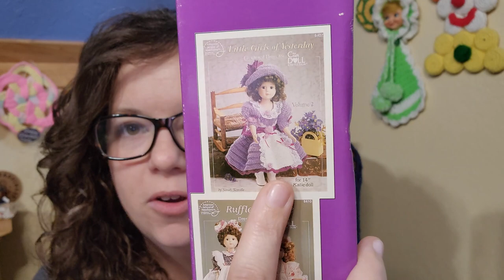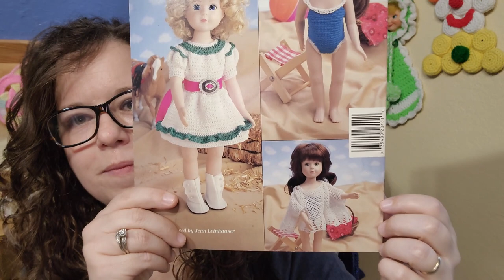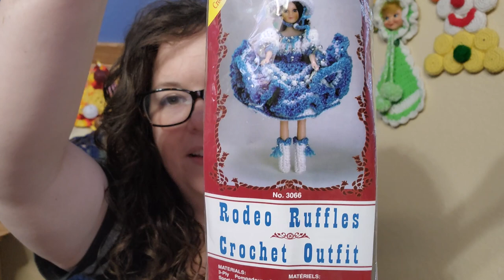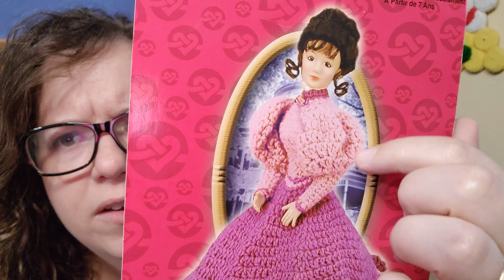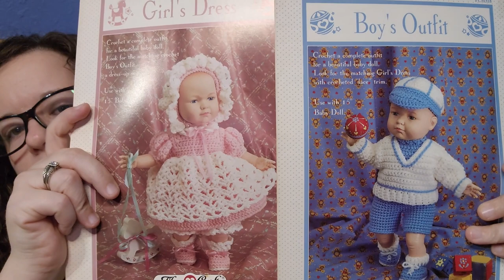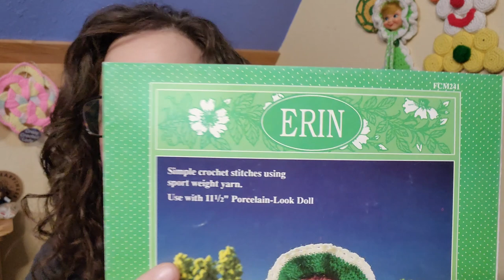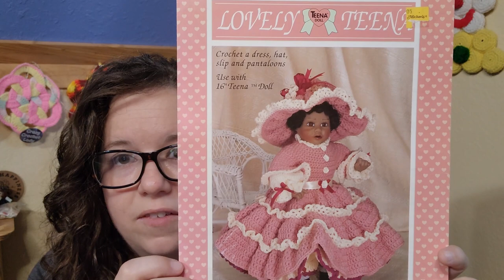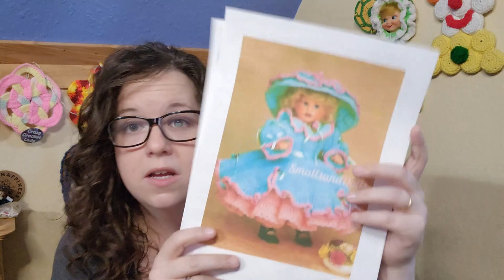Check out my Ebay Haul/Crochet Patterns from the 80s and 90s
St. Peter, Il  62880